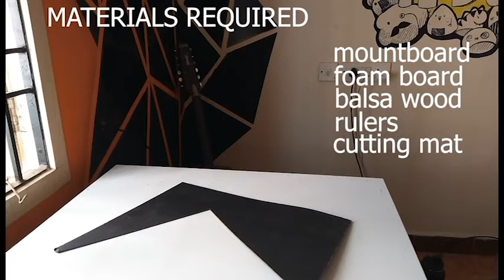MODEL MAKING of modern cultural center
A series of me being productive.